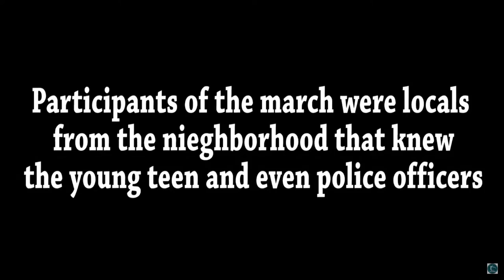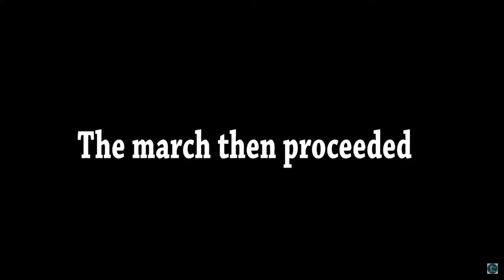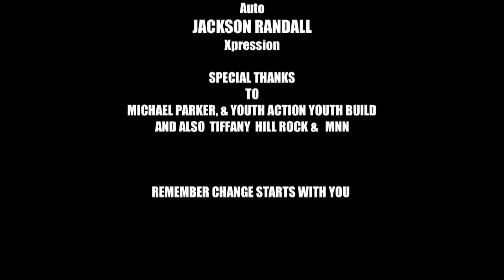Peace in the East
The Youth Channel is a production from The Youth Media Center, (YMC) housed at the MNN El Barrio Firehouse Community Media Center. The YMC has a mission to develop 21st-century communicators and critical thinkers. The YMC provides New York City youth with high-quality media production education classes and training programs to encourage critical analysis of local, national and international social justice issues; community activism; and personal and professional development. Introductory classes are offered in field and studio production. YMC’s Youth Channel offers young people opportunities to produce and distribute visual media that addresses contemporary human rights, social justice and concerns relevant to young people living, working and attending school in New York City. Programs are cablecast Monday through Friday from 6 p.m. to 7 p.m. on MNN Channel 4.